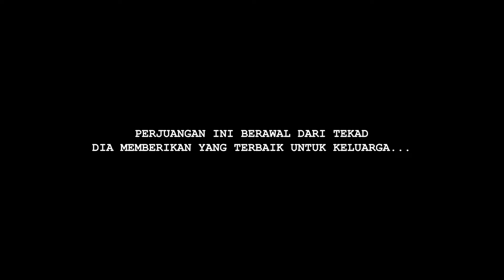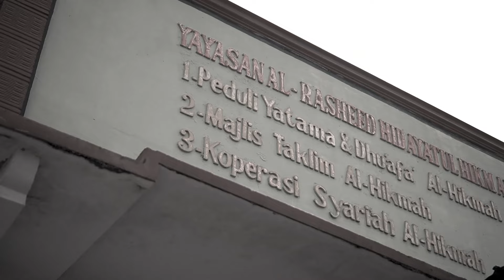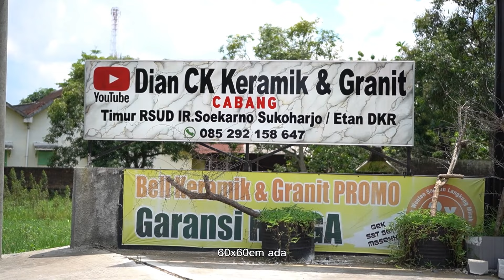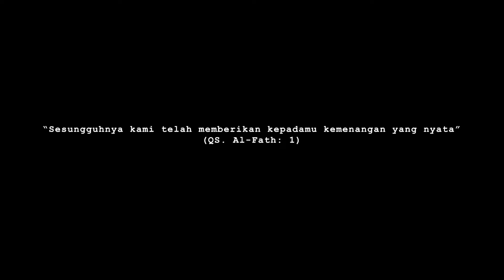FILM PENDEK "MERAIH CAHAYA KEMENANGAN" - SPESIAL IDUL FITRI 2024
Film oleh @SunPowerCeramics